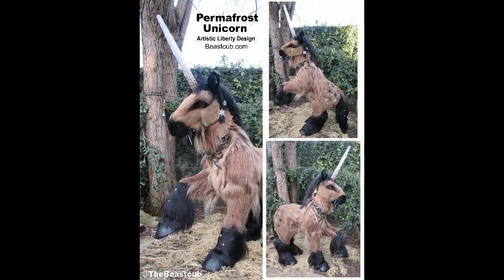Permafrost Unicorn - Quadsuit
A re-imagining of the Arctic Unicorn costume I did for a client in 2013 only this time a quadsuit and also spiffed up to be a little more prehistoric and woolly. Made for a client in Alaska for use at various Renaissance Fairs and Fantasy Fair type events.

Hoof caps from DVC. The icicles, snowflakes, horn, and, saber skull, and antlers are altered and painted store bought items (and it's really hard to tell here, but the clear icicle I found for the horn , I filled it with fake snow and translucent iridescent cellophane) The rest of the work is entirely my own including the head sculpt and hand painted eyes.

*note: the model is much too small for this costume so it's baggy and the back of the shoulders is not filled out properly, it will look better on the client.